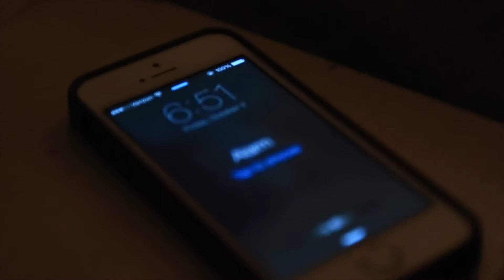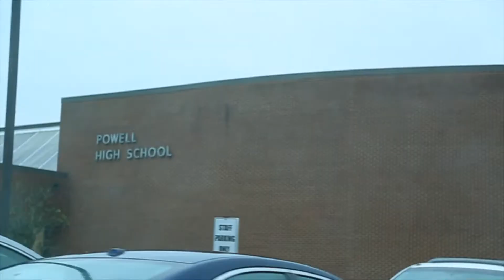Knoxville Young Life - "A Day in the Life Of"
Because kids don't care how much you know till they know how much you care, Young Life leaders show they care by going where kids are, meeting them as they are, believing in who they can be. Within Young Life we call the persistent going out into the world of kids "contact work," but kids just call it friendship.​​

Filmed in Knoxville, TN for the Knoxville Young Life Banquet 2014.
Special thanks to these people who helped make this this video possible:
Knoxville Young Life Staff
Will Acker (staff)
Anna Brinson (volunteer leader)
Coach Scott Cummings (volunteer)
Chris Foster (volunteer)